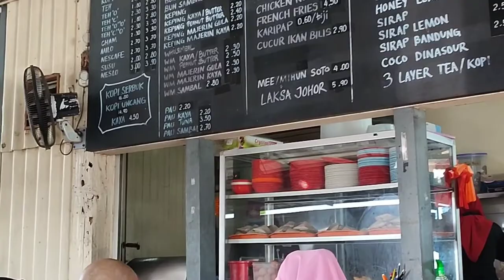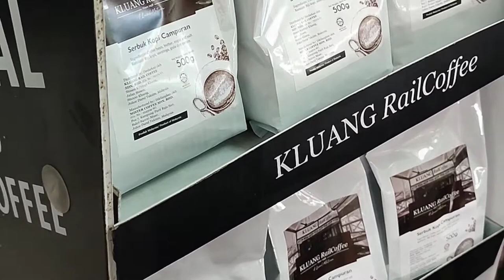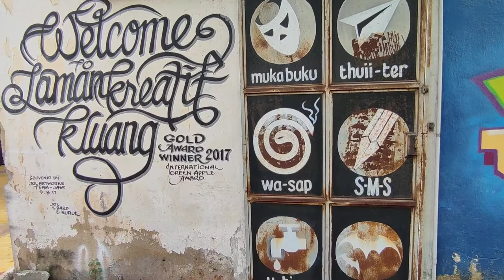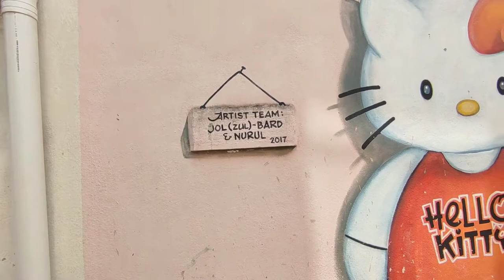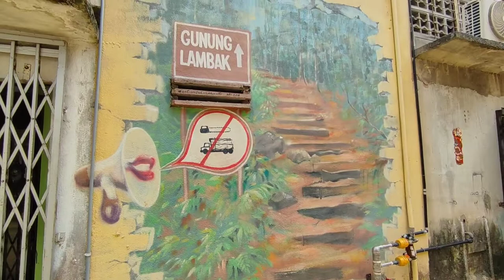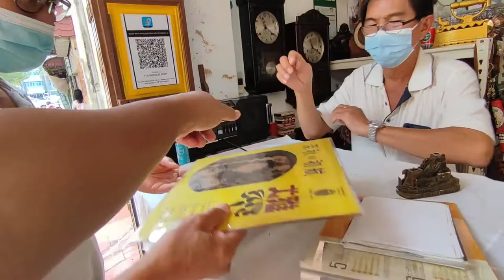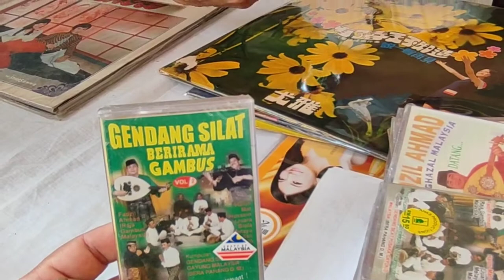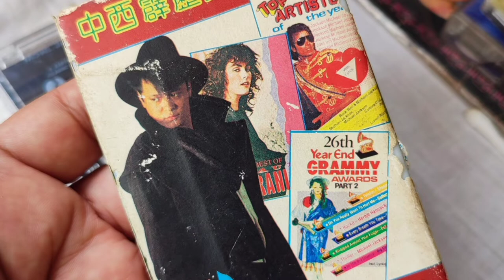TRAVEL | MENIKMATI LAMAN KREATIF DI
Pertama kali di kluang Johor, bandar ni best, ada nilai sejarah, dan juga sebuah bandar kecil yang seronok dikunjungi. Masa ni sempat jgk ke Laman Kreatif Kluang, tgk lukisan dinding yg best, dan juga sangat menarik, sebelum tu pekena kopi dan bersarapan dahulu di Kluang Rail Coffee, memang terbaik.

Banyak lagi tempat best mengikut kata orang2 tempatan, disebabkan kekangan kerja dan tugas sebenarnya, sempat berkunjung kat 2 tempat ni ja. jom layan video ya, t.kasih sudi tonton, jangan lupa subscribe, like dan share.